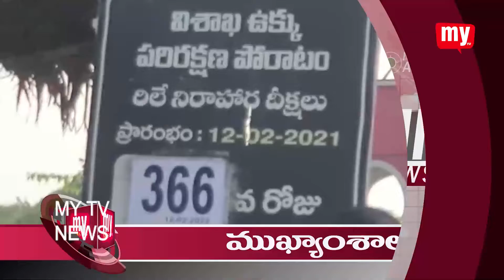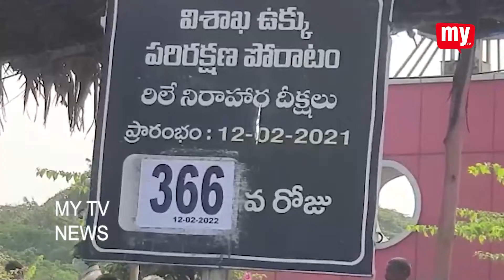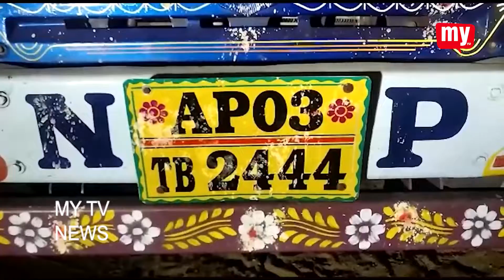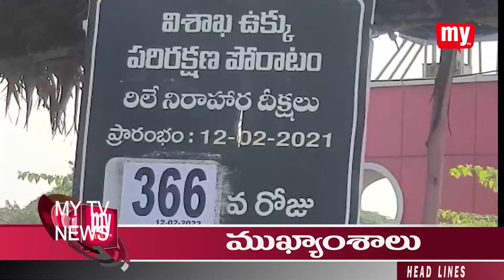12-02-2022 MY TV NEWS